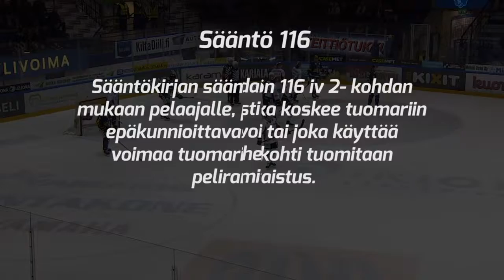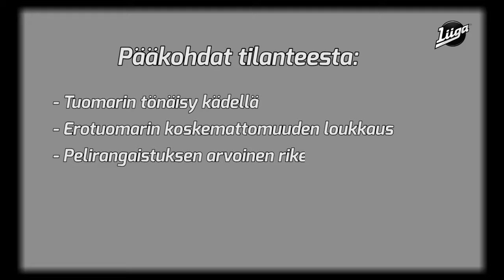Kurinpitokäsittely 44/2018-2019: Sportin Valentin Claireauxille ei määrätty pelikieltoa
​Liigan kurinpitodelegaatio ei määrännyt Sportin Valentin Claireauxille pelikieltoa lauantain Jukurit–Sport-ottelussa tapahtuneesta sopimattomasta käytöksestä tuomaristoa kohtaan​.